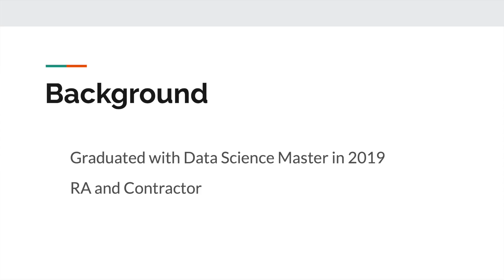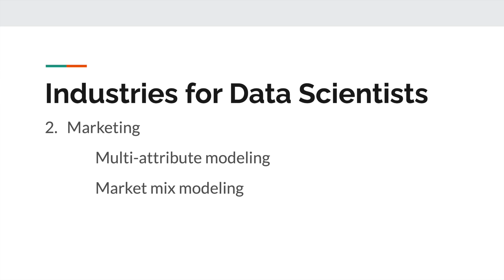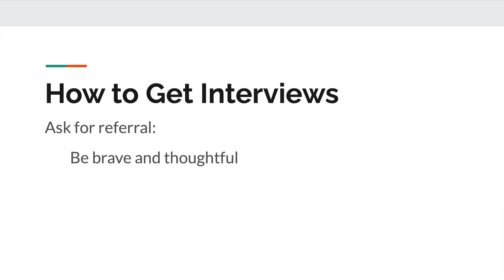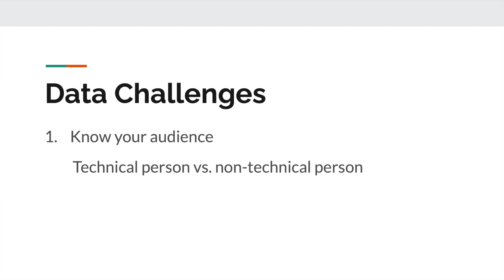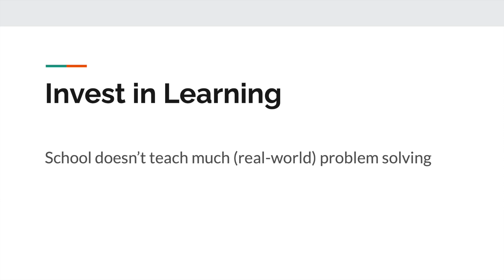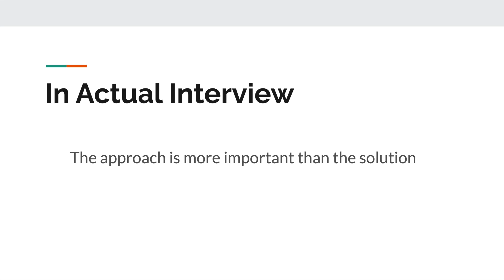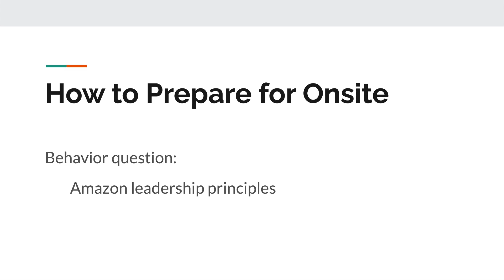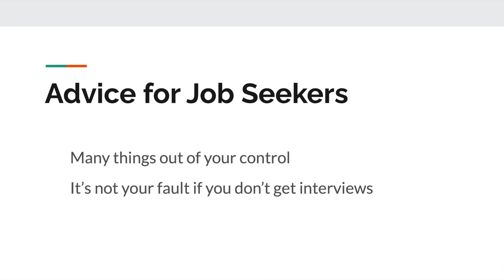Real Talk with a Data Scientist: How to Land Your First Data Science Job During the Pandemic!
This video is a Q&A with Bryon who recently got his first Data Scientist job offer during the pandemic.

All the best resources I found during my job search

 Contents of this video:
0:00 Intro
0:40 Background
1:25 Biggest takeaway
2:15 Getting interviews
4:04 More tips to get interviews
4:44 Application statistics
5:20 Data Challenge
7:16 Invest time in learning
8:57 Before onsite interview
10:28 Advice for job seekers